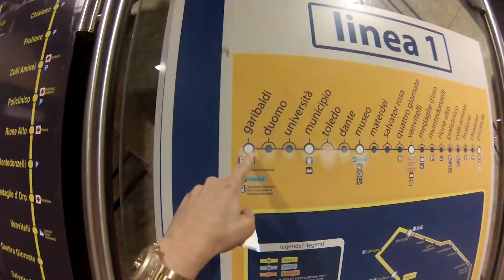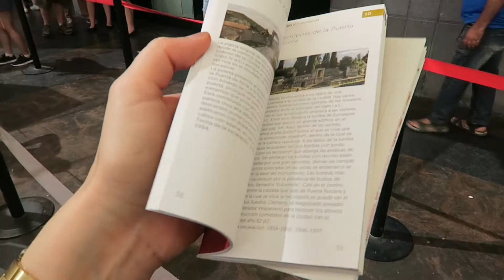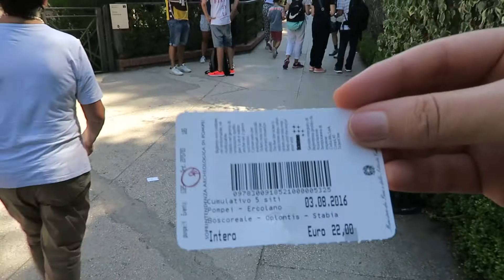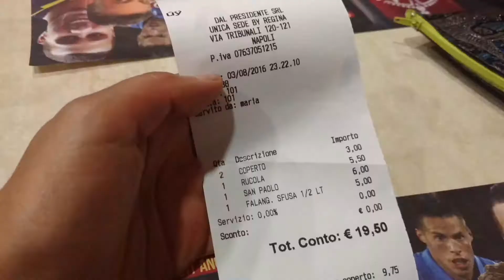Passo a passo da visita a Pompéia #11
Quarto Vlog da Web Série - "il dolce far niente", em Nápoles:
- como chegar a Pompéia;
- como é a visita a Pompéia;
- quanto dura a visita a Pompéia;
- a pizzaria visitada por Bill Clinton.

Músicas:
"Barge" de Gunnar Olsen
"Newsroom" de Riot
"It's All Happening" de Huma-Huma